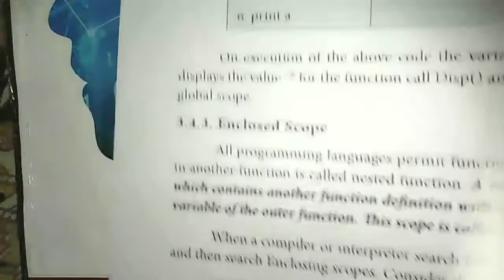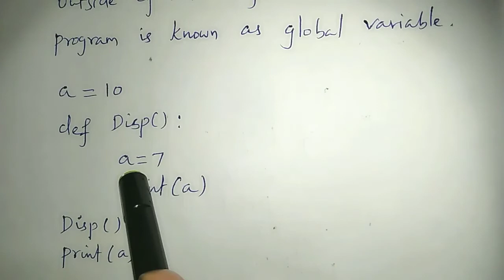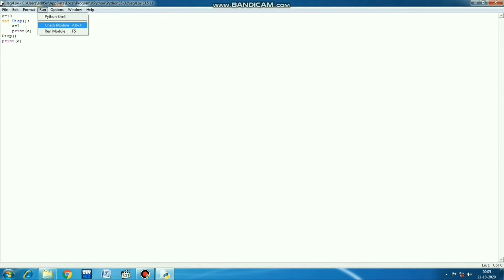12th Computer Science || Chapter 3 || LEGB rule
This video helps you to know the concept of LEGB rule in chapter 3.